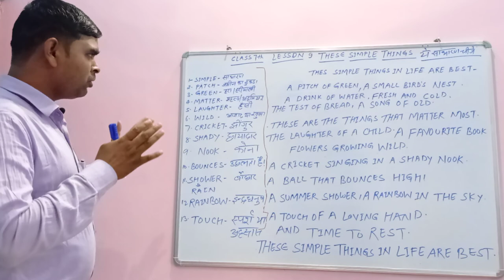class-7th English book lesson-9 These simple things Bihar board